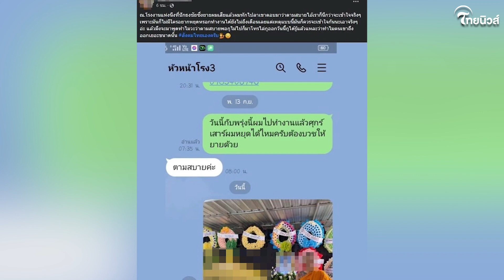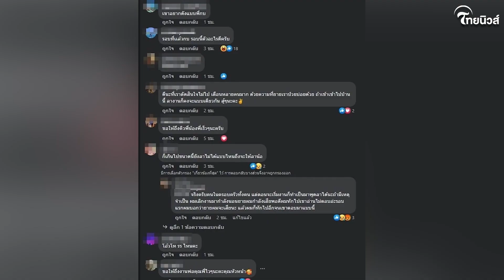หนุ่มขอลางาน ไปบวชให้ยายเสียครั้งสุดท้าย หัวหน้าบอกตามสบาย สุดท้ายไล่ออก| Thainews - ไทยนิวส์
หนุ่มขอลางาน ไปบวชให้ยายเสียครั้งสุดท้าย หัวหน้าบอกตามสบาย สุดท้ายไล่ออก ไม่คิดว่าจะเป็นแบบนี้ แห่วิจารณ์สนั่น!